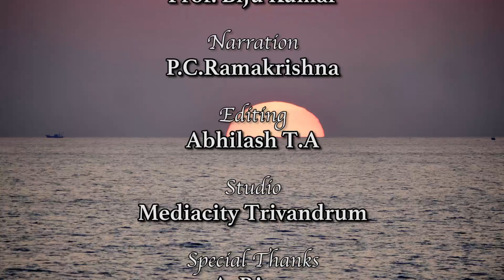JELLYFISH BLOOM : A Boon or Bane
Documentary on jellyfish bloom by Dr A Bijukumar and Mr Suresh Elamon, Produced by Department of Aquatic Biology and Fisheries, the University of Kerala with the support of Kerala State Council for Science Technology and Environment( KSCSTE).